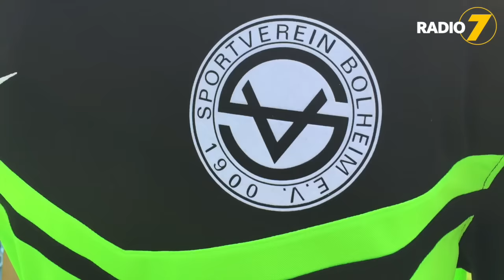Radio 7 Vereinsmeisterschaft - Tag 1 - Challenge 2 - FC Wacker Biberach e.V vs. SV Bolheim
Trikots für den Nachwuchs, neue Website oder einfach Sprit für die Auswärtsfahrten... mit 7.777 Euro für Ihren Verein lässt ne ganze Menge anfangen.